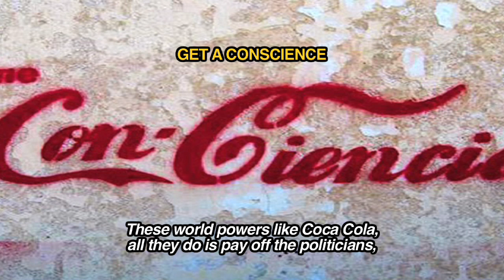Spain Coca Cola dispute: Boycott Coca-Cola!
Coca-Cola workers in Spain have been fighting to save their jobs for 17 months, when Coca Cola attempted to shut down all four factories there. Milltant rank and file action alongside a boycott of Coca-Cola has forced the company to reopen the factories, but only as warehouses...now the workers are calling for the boycott to be extended beyond Spain as they continue the fight to save their jobs.